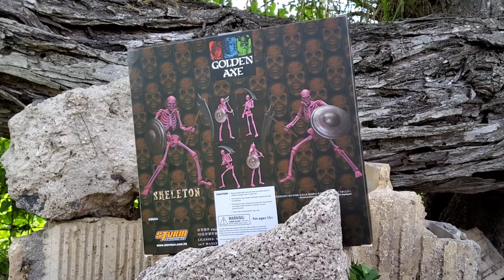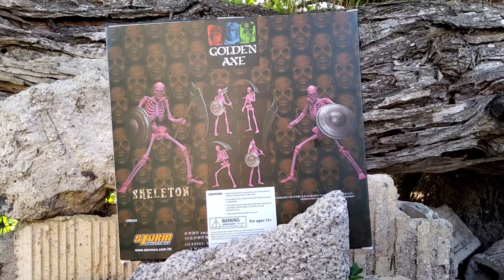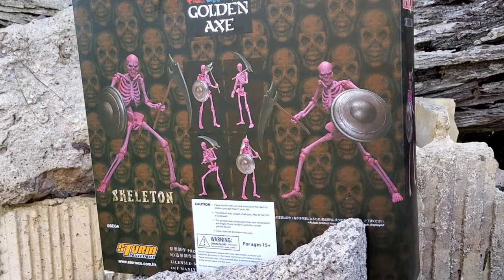(4K) STORM COLLECTIBLES -Golden Axe Skeleton Soldier NYCC 2020 Exclusive Two-Pack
STORM COLLECTIBLES- (4K)
GOLDEN AXE
Skeleton Soldier
NYCC 2020 EXCLUSIVE Two-Pack